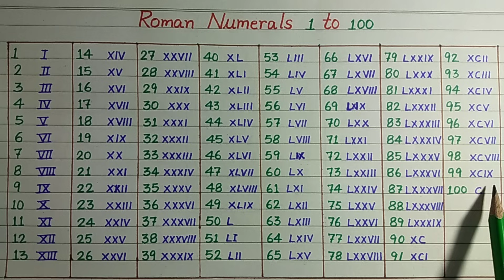Roman Numerals 1- 100 | Roman Numbers 1 to 100 | Roman Number | Ginti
Aaj ki is video me ham sikhenge Roman Numerals 1- 100. Ummeed hai aapko ye video pasand aayegi.

Cover Topic :-
roman numerals 1- 100,
learn roman number,
roman number,
roman numbers,
ginti,
roman ginti,
123 ginti,
numerals,
roman letters,
1 to 100,
one to hundred,
learn numbers,
roman numerals 1 through 100,
roman numerals 1 to 50,
roman numerals one through hundred,
roman numers,
roman numebers 1 to 100,
roman number 1 se 100 tak,
roman numbers one to hundred,
roman digit 1 se 100 tak,
learn counting,
rs gauri,
roman,
numbers,
numerals,